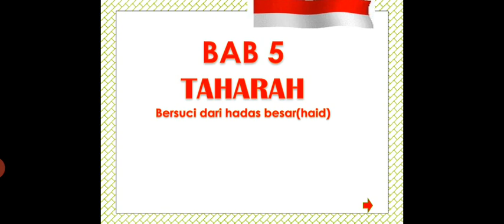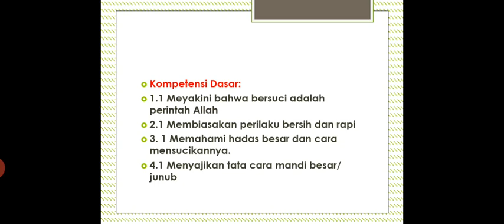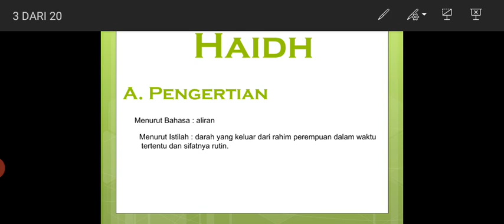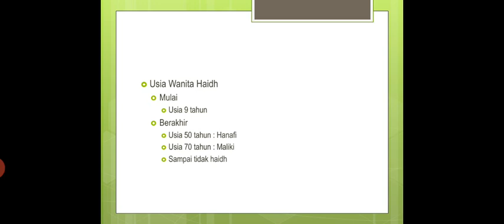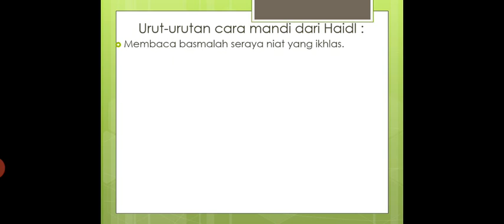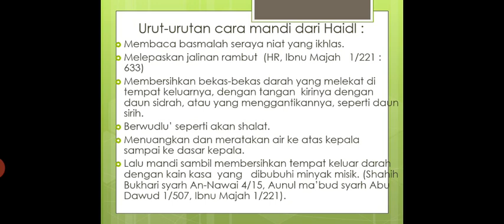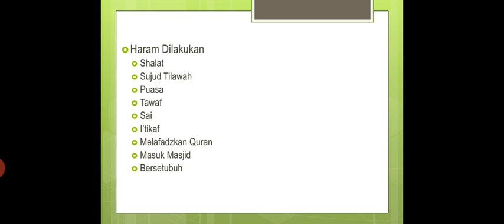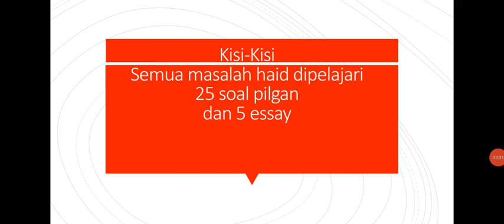FIKIH | Kelas 5 (Senin, 7 September 2020) | Taharah dari Hadas Besar (HAID)